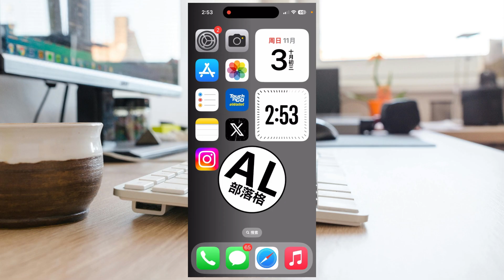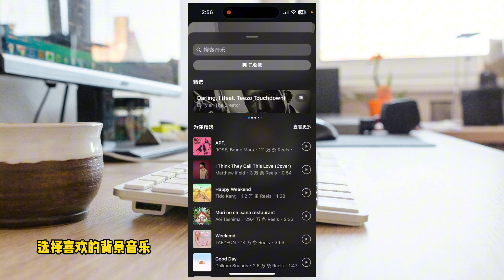ig怎么发快拍 | Instagram Story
ig如何使用快拍